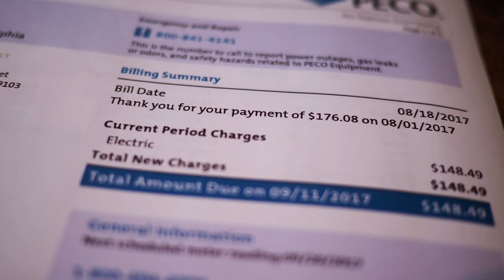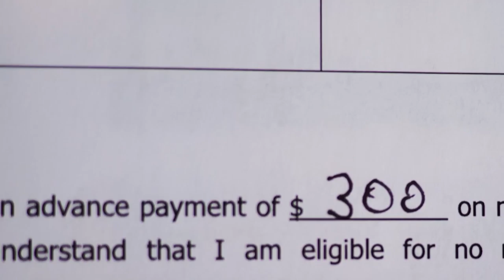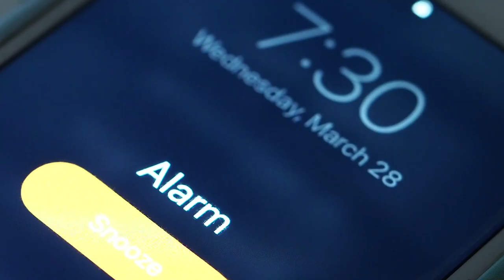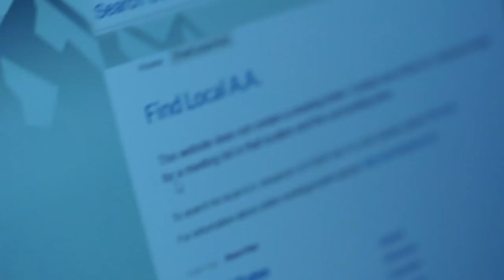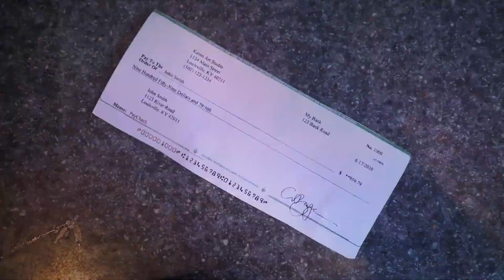New Things From Dust [Holyphonic]